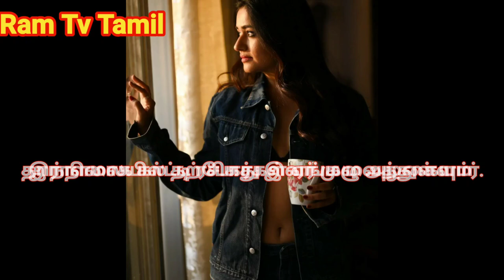Poonam Bajwa in a bikini video//Tamil actress//ram tv tamil